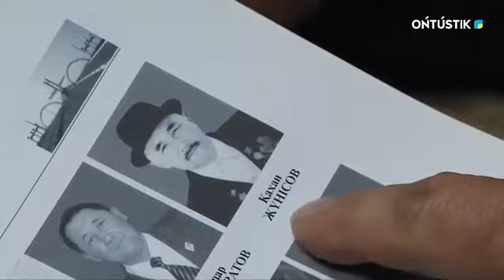Eńbek adamy.ЕСЕНБЕК ҚАХАНОВ:"ҚАЙ САЛАДА БОЛМАСЫН МҮМКІНШІЛІК КӨП"